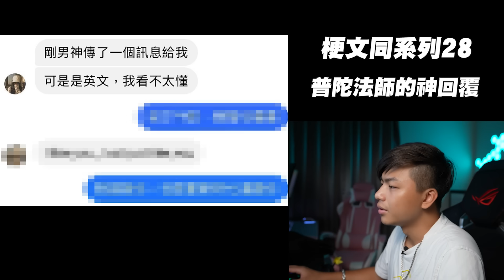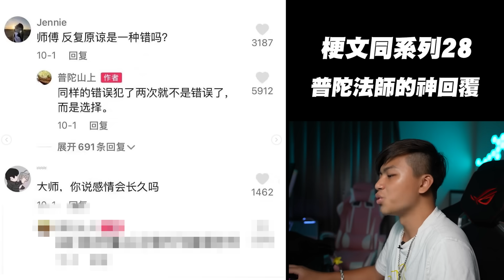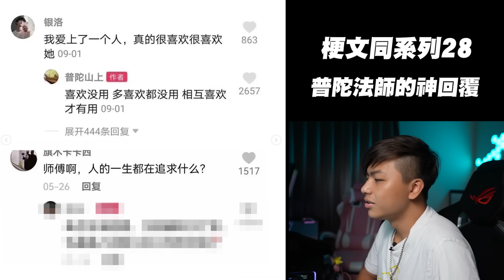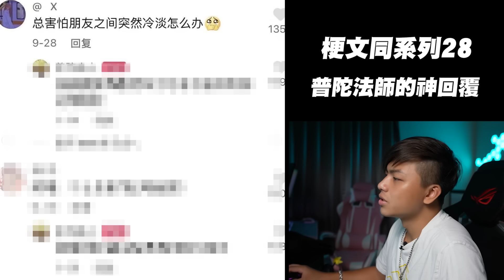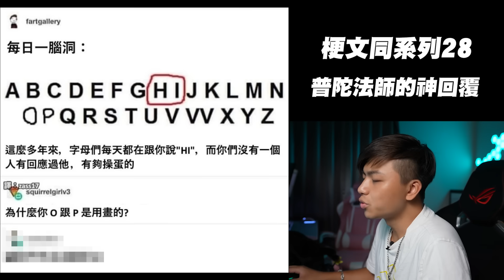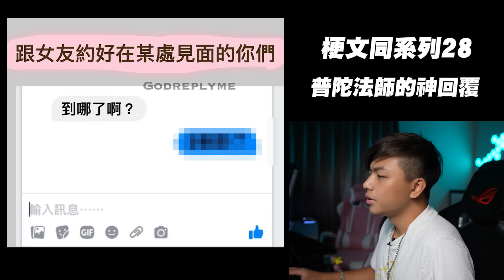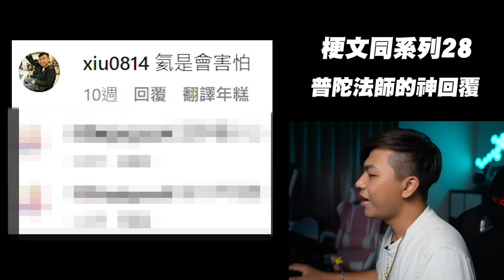【梗文梗圖系列28】抖音普陀法師的神回覆